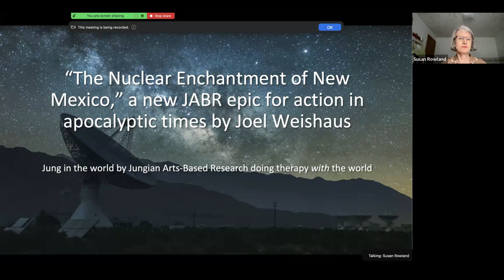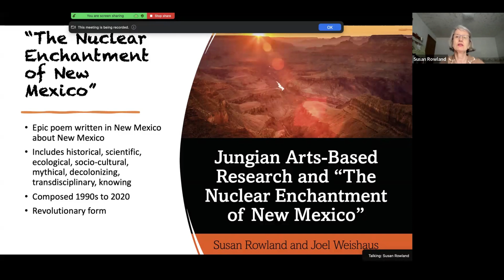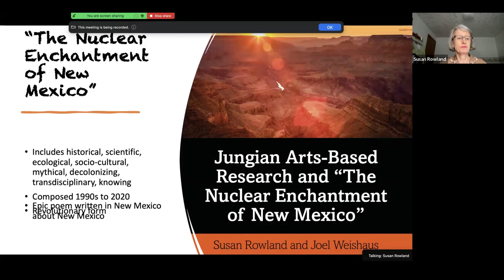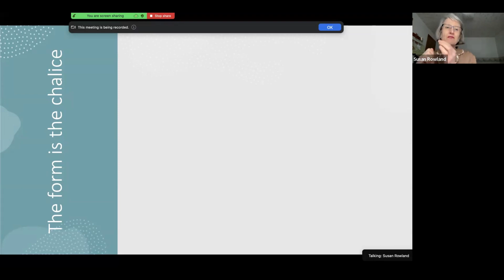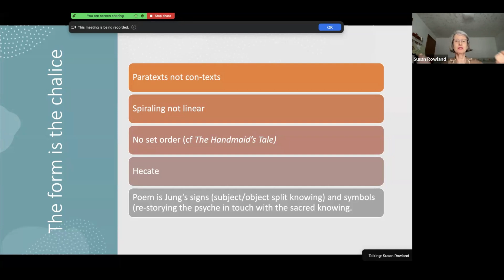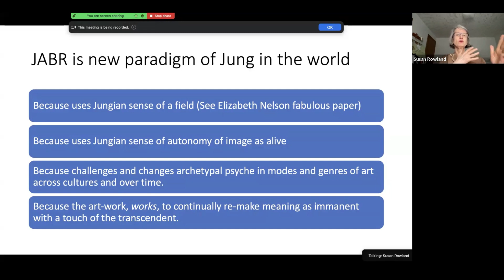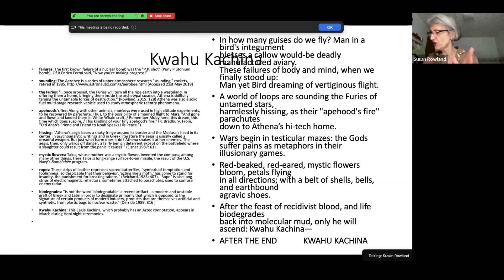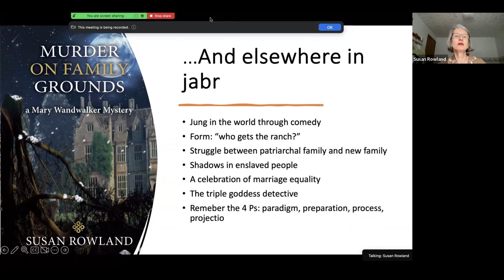Susan Rowland - 2024 JSSS Conference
“The Nuclear Enchantment of New Mexico,” a new JABR epic for action in apocalyptic times.

My presentation will demonstrate how JABR is able to heal splits in knowing and being. Such work enables individuation through extreme fear, war and planetary peril. “The Nuclear Enchantment of New Mexico,” a twentyfirst century epic composed in Albuquerque, New Mexico, addresses the state’s colonial production of nuclear weapons.

Susan Rowland (PhD), teaches at Pacifica Graduate Institute and is author of many books on Jung. She is also a JABR mystery novelist writing the Mary Wandwalker series. Her latest book is MURDER ON FAMILY GROUNDS (2024).